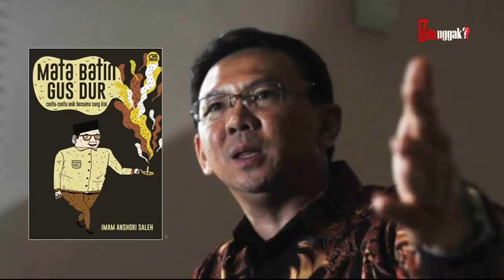WASPADA!!! Sisa 1 yg Belum Terbukti, Inilah 10 Ucapan Nyeleneh Gus Dur yg Jadi Kenyataan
Nama Presiden keempat Republik Indonesia, KH Abdurrahman Wahid akan terus dikenang sepanjang masa. Bagaimana tidak. Hampir 12 tahun sudah beliau berpulang, sosoknya masih terus diperbincangkan banyak orang. Salah satunya tentang berbagai ucapannya yang ajaib dan menjadi kenyataan. Lantas apa saja ucapan yang pernah disampaikan Gus Dur itu? Mari kita bongkar!